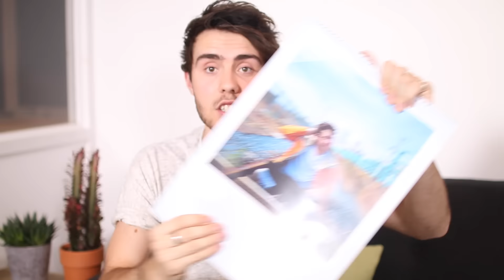THE FUNNIEST FART.